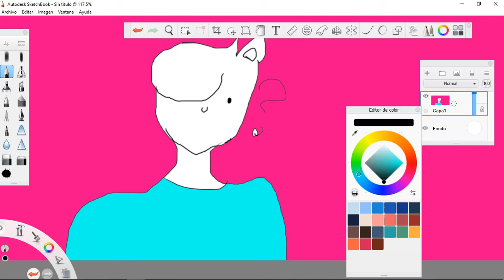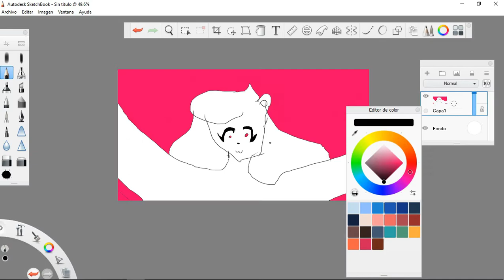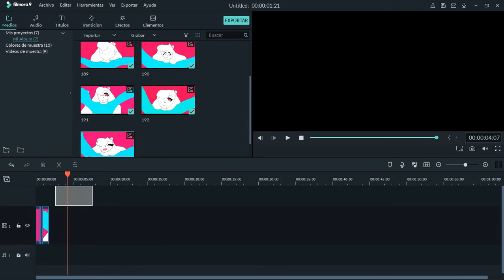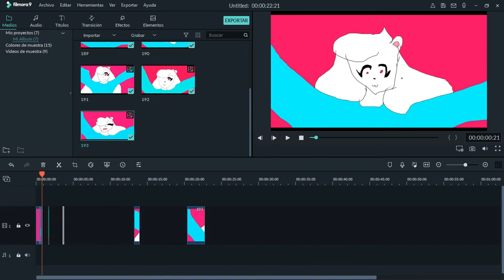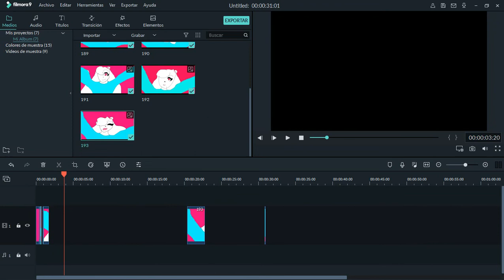Como hacer una animacion